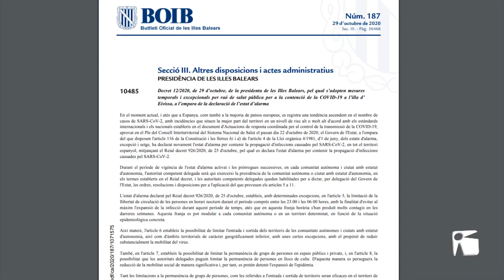29/10/2020 S’avança el toc de queda a Eivissa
Restringida la mobilitat a tota l’illa d’Eivissa des de les 10 de la nit fins les 6 de la matinada. Aquesta és la nova restricció que el Govern balear ha dictat per tal de frenar l’expansió del virus que es desmarca a la major de les Pitiüses. Els bars i restaurants, no podran servir a l’interior i hauran de reduir el seu aforament a la meitat en les terrasses. Unes normes, ben rebudes per totes les administracions eivissenques, estaran inicialment vigents 2 setmanes.